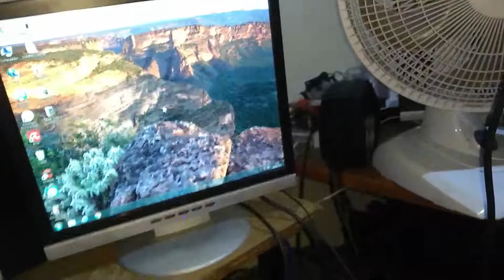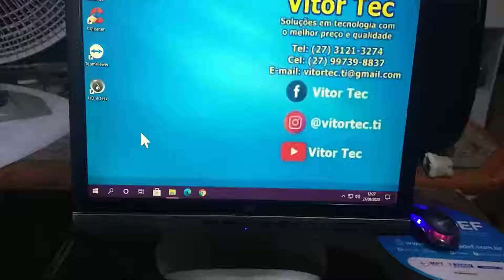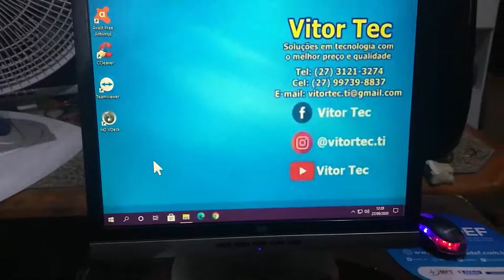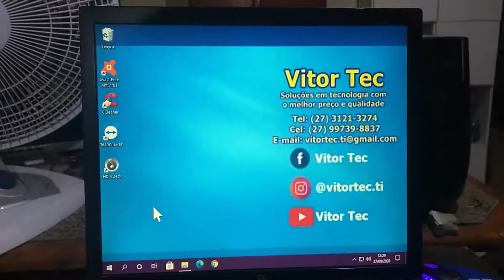Mais um computador antigo restaurado + Windows 10 by Vitor Tec técnico em informática em Colatina ES